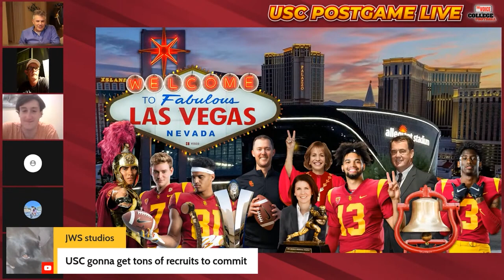Will Utah Be As Tough the Second Time Around for USC?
Since the Trojans lost to Utah, the Utes have lost their two starting defensive ends and a Utah fan in chat says that Cam Rising is not the same player that he was.